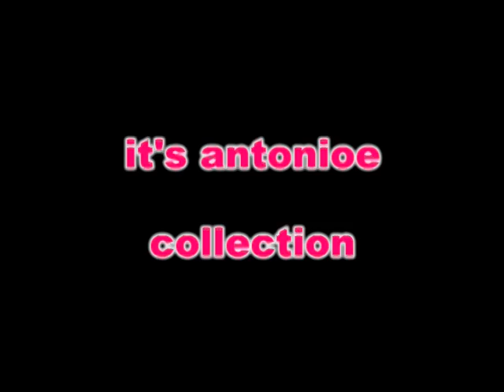Goa Konkani video "Piano with legs'' by antonioe Goa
very interesting playing piano with legs, and also watch Konkani songs.